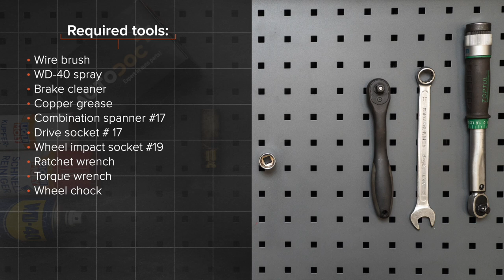Hvordan bytte foran stabilisatorstag der på FORD FIESTA V JH, JD [AUTODOC-VIDEOLEKSJONER]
Hvordan bytte foran stabilisatorstag / lenkearm / stabstag på FORD FIESTA (JH1, JD1, JH3, JD3) (JH1, JD1, JH3, JD3) 1.4 Hatchback 2001–2010 [AUTODOC-VIDEOLEKSJONER]

Stabilisatorstag til kjøretøyet FORD FIESTA Mk5 Van (10.2003–12.2010) / FORD Fusion Estate (JU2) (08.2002–12.2012) / MAZDA 2 Hatchback (DY) (02.2003–06.2007) bør som regel erstattes i én og samme prosedyre. Det er imidlertid noen små forskjeller, på grunn av spesifikke egenskaper ved kjøretøyets design.

🛠️ Verktøyene du trenger til å erstatte foran stabilisatorstag:
- stålbørste
- WD-40 spray
- bremserens
- kobberpasta
- kombinøkkel nr. 17
- pipenøkler nr.17
- hjulpipe №19
- skrallenøkkel
- momentnøkkel
- stoppekloss